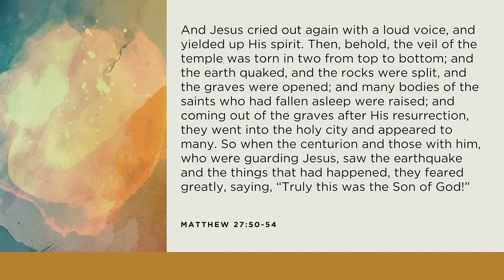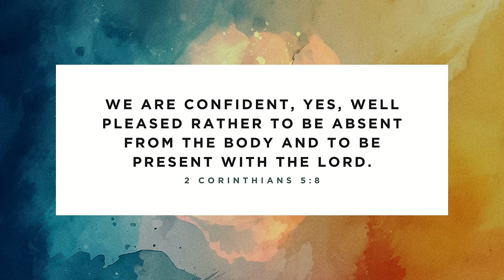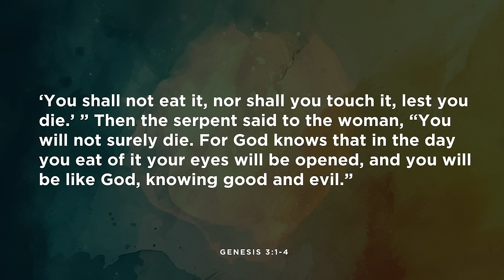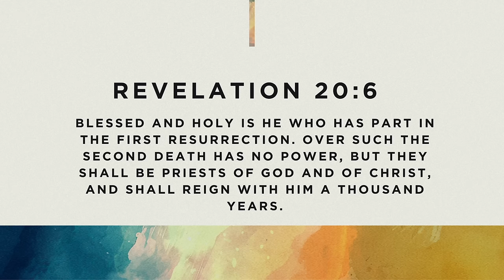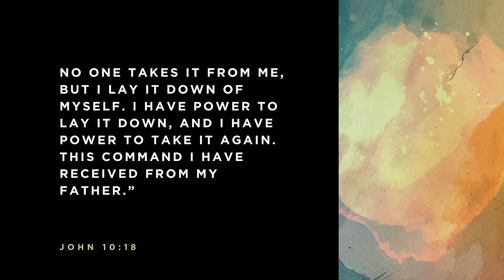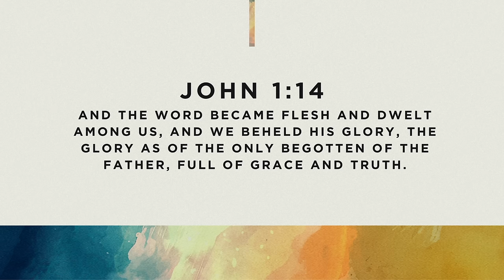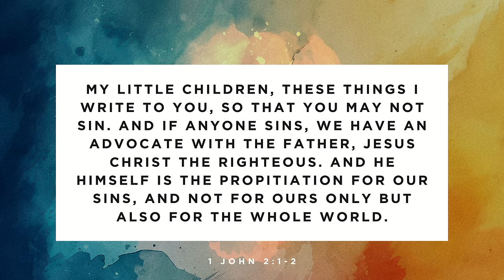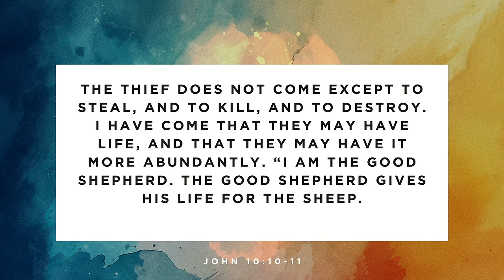Three Days Later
Biblical prophecies from over 1000 years ago accurately foretold details of Jesus' birth, death, and resurrection. Jesus' resurrection three days after His death on the cross fulfilled Scripture and established the reliability of God's word.